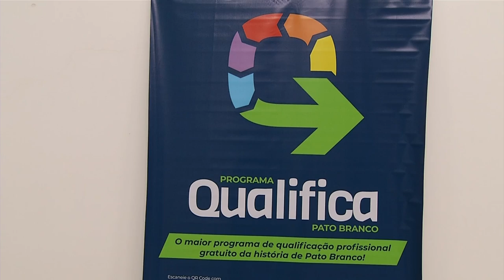Realizado o lançamento do Programa Qualifica Pato Branco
Cidadania: Serão ofertados dezenas de cursos de qualificação gratuitos.